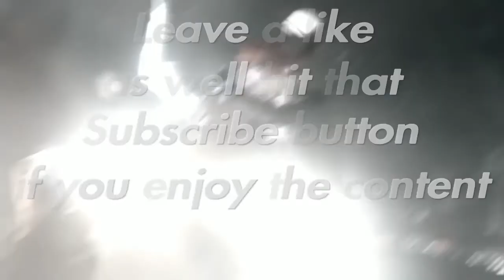GTA Online the trio tornado wall ride